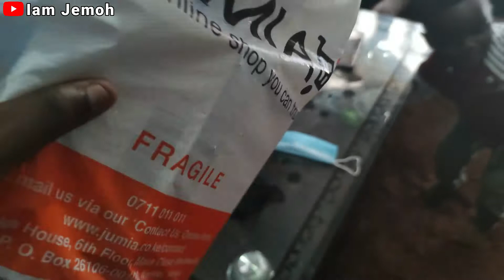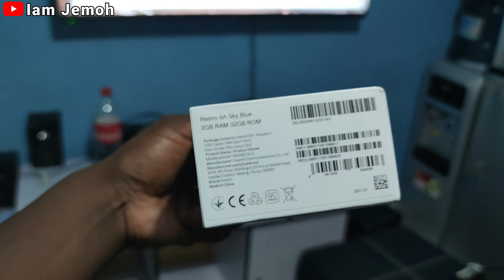Prank And Surprising My Father. Watch How We Pranked And Later Surprised My Father.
HI GUYS,
Like, drop a sweet comment and share it on your social media accounts. When you do that, you inspire us to make more interesting videos.